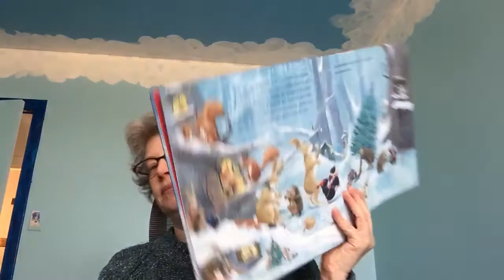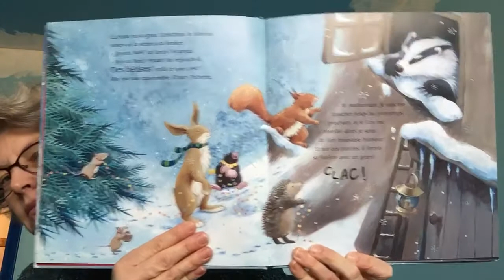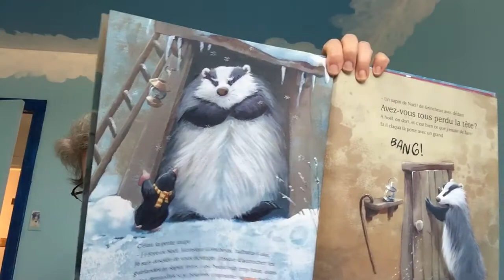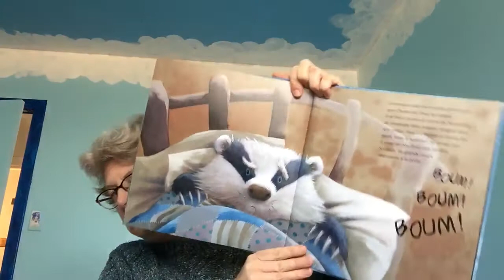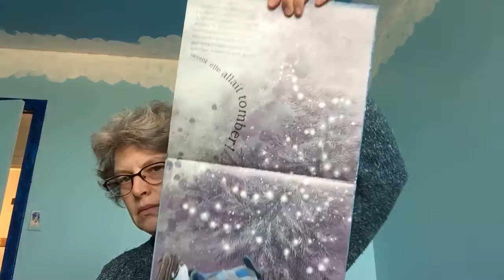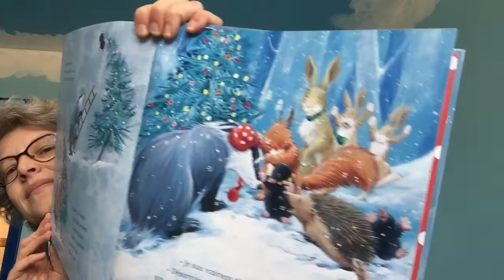Le Noël de Grincheux